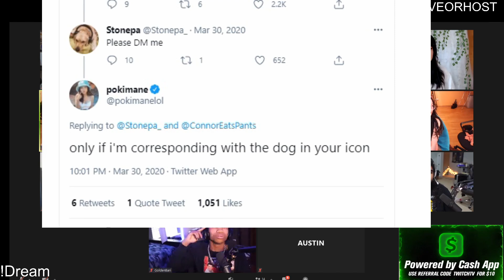Love or Host, but it's only Stonepa moments (ft. Pokimane, TommyInnit)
Thank you for everything guys this means so much to me!